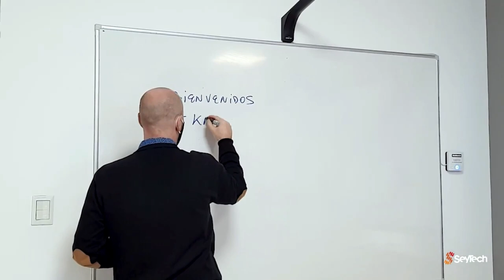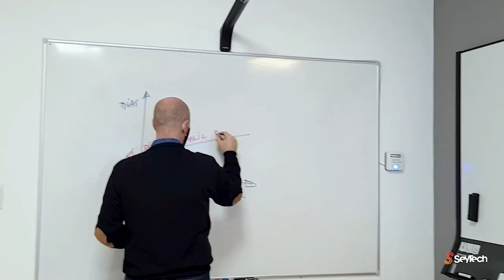KAPTIVO le da otra vida a las pizarras blancas, facil!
Las pizarras con Kaptivo son un tipo de pizarra interactiva que utiliza tecnología de reconocimiento de escritura para capturar y compartir lo que se escribe en la pizarra. Esto permite que los usuarios compartan las notas y diagramas escritos en la pizarra con otras personas a través de una conexión a Internet, ya sea en tiempo real o más tarde. También pueden utilizar herramientas de edición para modificar las notas y añadir comentarios. Kaptivo es una marca de esta tecnología de reconocimiento de escritura en pizarra.
La educación luego de la pandemia pasó a modo híbrido. En el video te mostramos cómo aprovechar las pizarras blancas existentes para subirlas a la era de educación digital. Moderniza tu aula con Kaptivo y mira ideas de soluciones audiovisuales en este

🎬No te pierdas videos que te serán de ayuda con el uso de herramientas tecnológicas en nuestro canal

🔎 ¿Quiénes somos?
En Pronectis ayudamos a las empresas e instituciones educativas a realizar sus proyectos en la nube de Google, a segurizar su tecnología y a productivizar el trabajo diario con las últimas herramientas informáticas.

✅ ¿Puedo obtener info sobre novedades de tecnología?